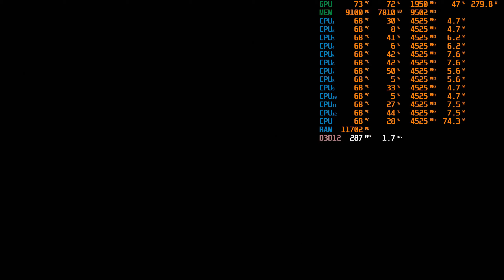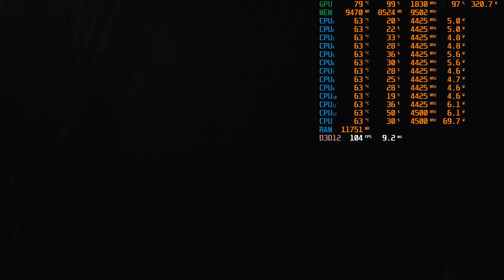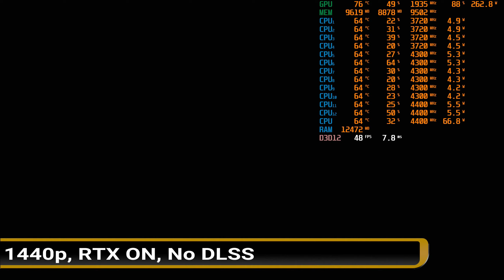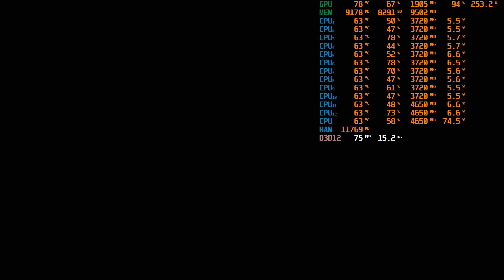Shadow of the Tomb Raider (PC) - 1440p Benchmarks - AMD Ryzen 5 5600X - RTX 3080 (Max settings)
Thanks to Channel supporters: Sadeen Raeed and Jim Ellison
♦ My PC Specs/Gaming Gear

It's been a while Since I have uploaded a video on this channel and I apologise to my loyal subscribers! life's been busy!

But I am back with Shadow of the Tomb Raider in 1440p. This will show benchmarks with AMD Ryzen 5 5600x and RTX 3080 with Max settings on PC

00:00 1440p, RTX OFF, NO DLSS (Maxed out settings)
03:34 1440p, RTX ON, NO DLSS (Maxed out settings)
 07:03 4K RTX ON DLSS ON (Maxed out settings)

The game looks amazing and pretty well optimised. and I am quite excited to bring you all full PRO Gameplay walkthrough with all story missions, side missions and tricky puzzle solving
I will release a full movie version of all in-game cut scenes at last (once playthrough videos are completed for the story mission)

I hope you continue supporting me, like the video, share it with your friends and family, hit the notification bell so that you won't miss my awesome playthrough of this amazing game!